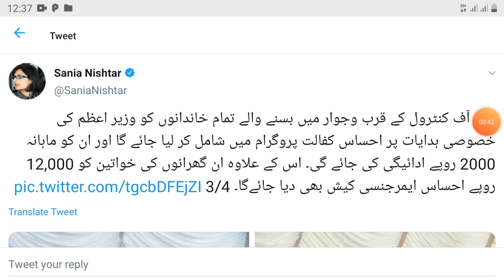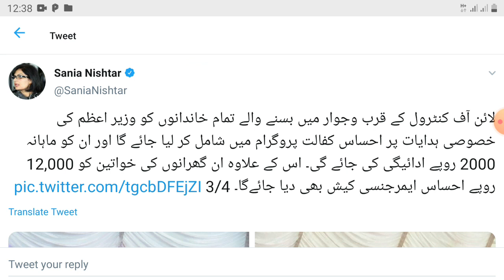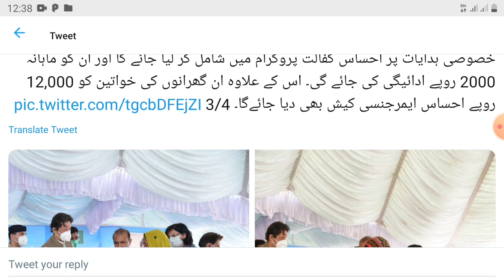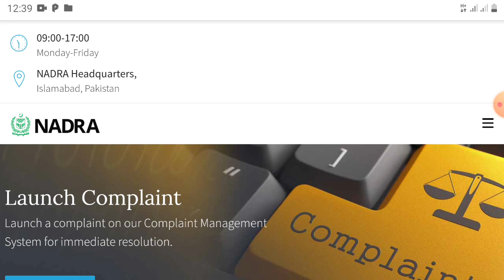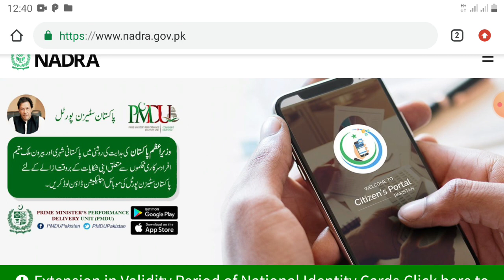Online Registration Ehsaas Kafalat Program ||ehsaas emergency program ||ehsaas program 2020